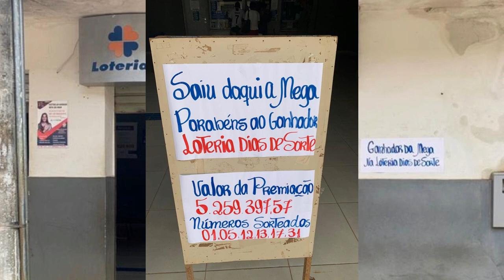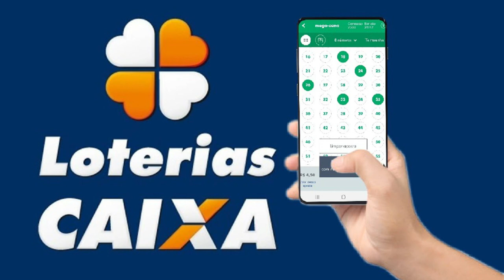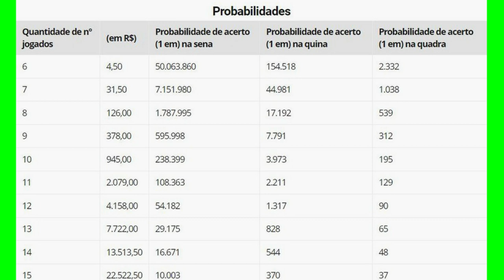Prêmio da mega sena causa alvoroso em pequena cidade de Minas Gerais . Quem será o novo milionário?